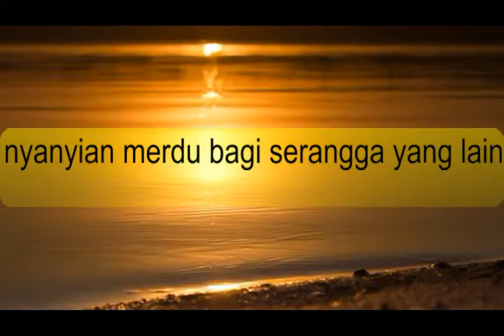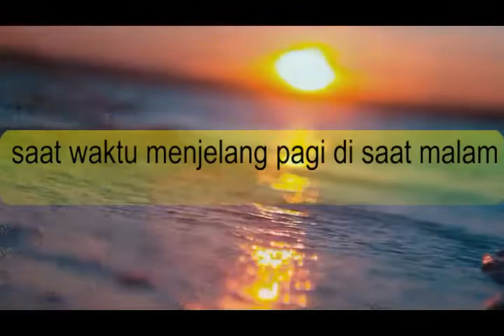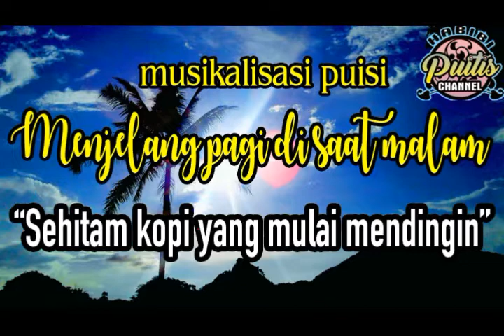ANAK SENJA TAK BISA TIDUR | MUSIKALISASI PUISI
puisi ini berjudul menjelang pagi di saat malam yang di tunjukan pada seorang penderita insomnia yaitu menderita ganguan tidur yang berkepanjangan. semoga dengan menonton vidio ini dapat menginsipirasi kedalam kehidupan kita
ikuti terus habibipuitis channel